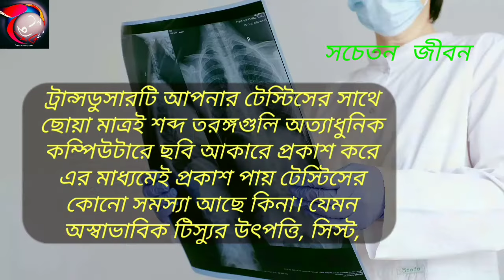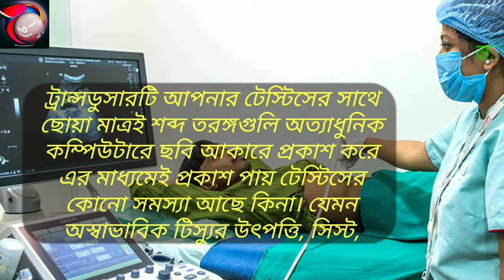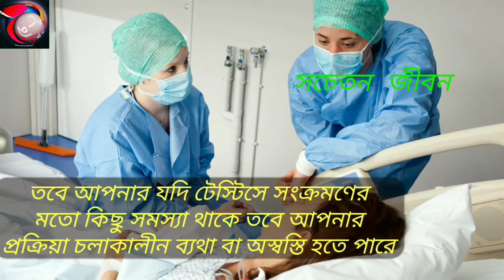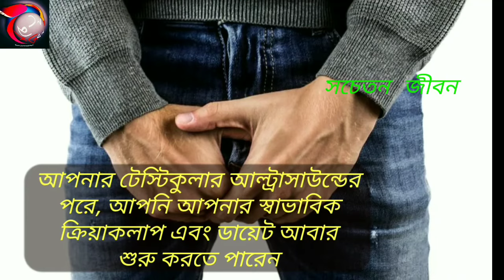টেস্টিস বা অন্ডকোষের আল্ট্রাসাউন্ড পরীক্ষা কি ? Testis Ultrasound in Bangla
চলুন আজকে জেনে নিই পুরুষের অন্ডকোষ বা টেস্টিসের আল্ট্রাসাউন্ড পরীক্ষাটি কিভাবে হয়, কত সময় লাগে, খরচ কত হয়, এই পরীক্ষায় কোন ঝুঁকি আছে কিনা, পরীক্ষার পরে কোন সমস্যা দেখা দেয় কিনা, কি কি কারনে পরীক্ষাটি করা উচিত ইত্যাদি নানা বিষয়।

চলুন আজকের ভিডিও থেকে জেনে নেয়ার চেষ্টা করি বিস্তারিতভাবে।

আমার দোকান 👇👇👇

আমার ব্যবহৃত গেজেট :

If you have any objection against the video, please inform me. I respect your opinion.

This video is made for knowledge and educational purposes only.